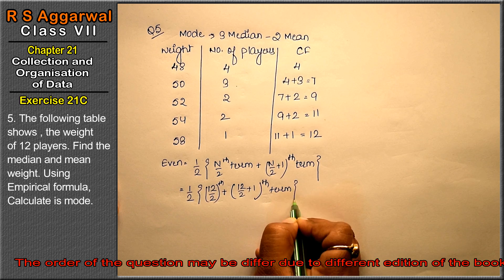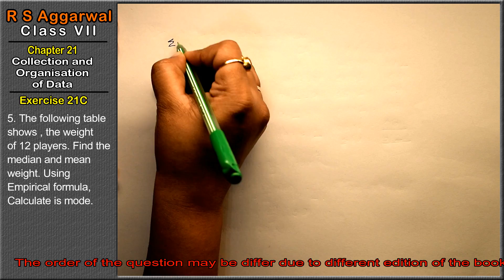Collection and Organisation of data |Class 7 Exercise 21C Question 5 | RS Aggarwal | Learn Maths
Class - 7
Chapter - 21 - Collection and Organisation Of Data
Exercise - 21C
Question - 5
Welcome to Learn Maths. This video will solve the question 5 of exercise 21C. Please share your queries and feedback in comments section.

Regards,
Garima Agarwal